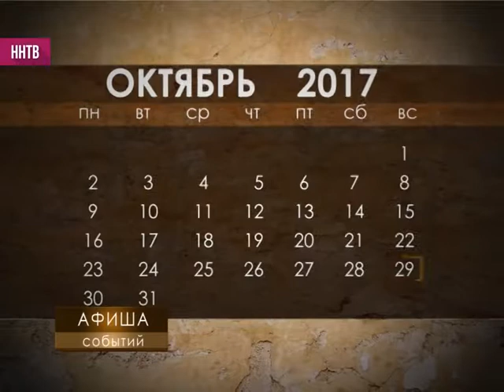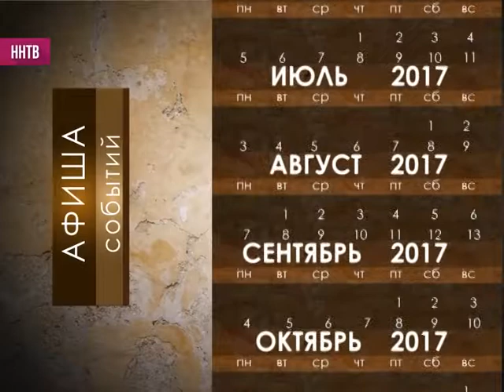Ars Longa 20-10-17. Олег Яхнин